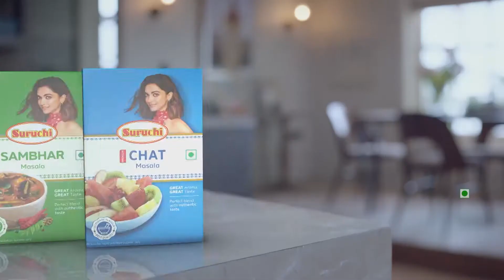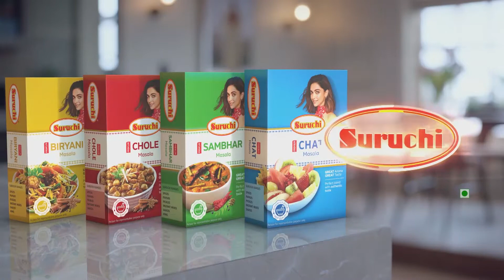गिरफ्तारी का विरोध करने वाले विदर्भवादी अरेस्ट 🍊 Nagpur Hulchul